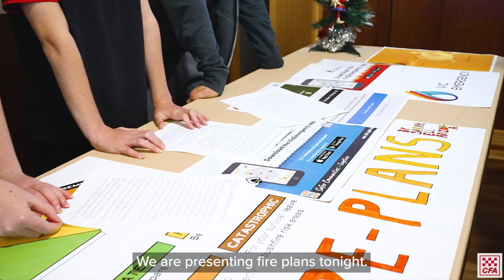Strathewen Bushfire Education Program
Arthurs Creek & Strathewen CFA works with Strathewen Primary yearly to help grade 5 and 6 students learn about fire safety through a program related to bushfire risk.

Last week, the students were able to present their learnings to their community.

We caught up with them where they spoke about some of the things they had learned.

📍 Wurundjeri Country